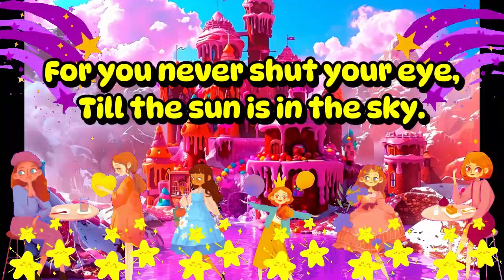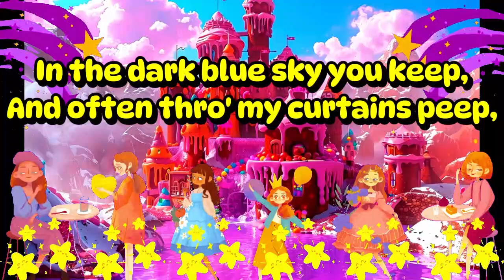Twinkle Twinkle Little Star | Nursery Rhymes for Kids | Nursery Rhymes & Kids Songs